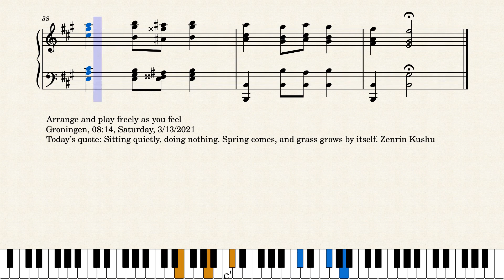Op.6233 A Whisper and Melody of the Morning World by Yohei Kato